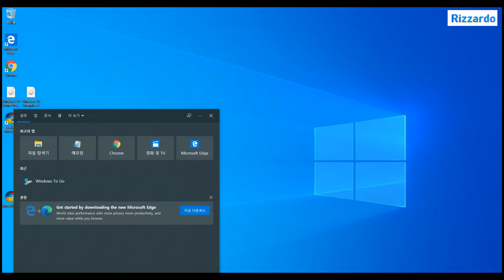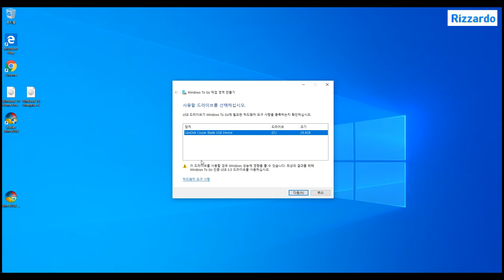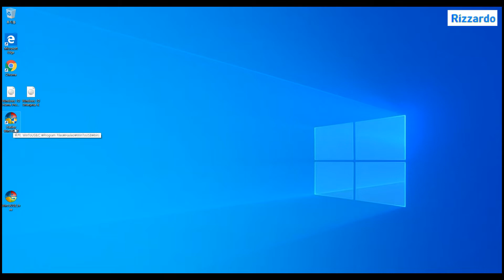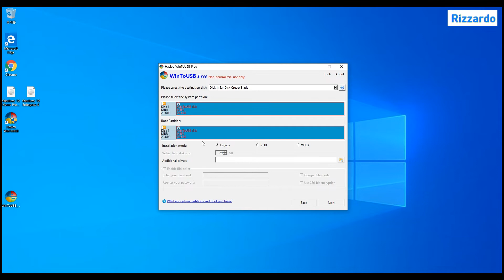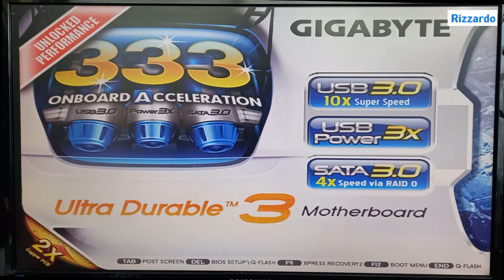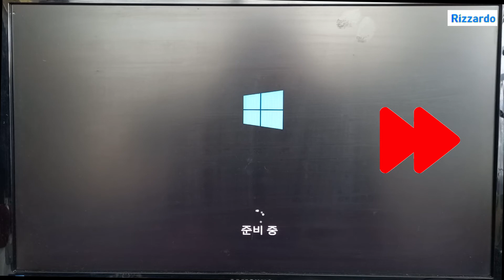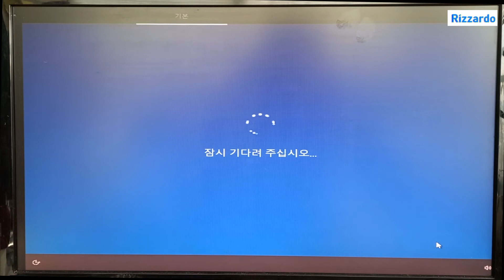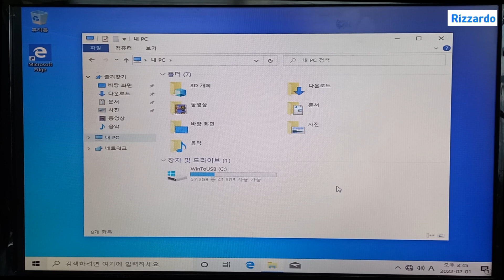Windows to Go USB 만들기 (Creating a Windows to Go USB)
Desktop, Laptop PC의 종류와 관계없이 Windows 운영체제 환경을 만들 수 있는 기능인 Windows To Go USB를 제작하는 방법의 동영상입니다.

본 기능은 기본적으로 Windows 8/8.1 Pro, Enterprise, Windows 10 Pro, Education, Enterprise 운영체제에서 제작이 가능하나 Windows To Go 기능을 충족하는 Microsoft사가 인증한 USB 3.0 드라이브를 반드시 사용해야하는
제약성으로 인해 Hasleo Software에서 만든 WinToUSB 프로그램으로 Windows to Go USB를 만들어 보겠습니다.